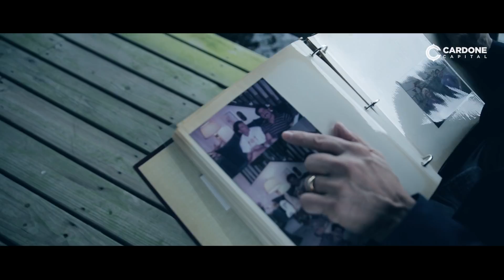The Truth About Grant Cardone Real Estate Investing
This Isn't Get Rich Quick, But it is Get Rich: There is risk in any investment. The only way to reduce your risk is to know what you’re doing. I’m going to continue to expand my real estate portfolio and as I do, I’m going to be sharing the things I do.  I’ve been doing the real estate thing for a long time. I looked at properties every weekend for five years before getting into the game. My first deal was in San Diego in 1995 for 38 units.

My second deal was a month later for 48 units, and my third deal three months later was 92 units. Within about 18 months I had 500 units. Fast forward to today and I have much, much more. For 25 years, I have allowed only close friends and family to invest in my real estate deals. I am going to open up my next deal to accredited investors. With many of you reaching out to me interested in investing in apartments as a way to protect capital and create passive income flows, I’m opening it up to accredited investors. I can’t open it up to everybody just yet because of some regulations, but I’m working on it.